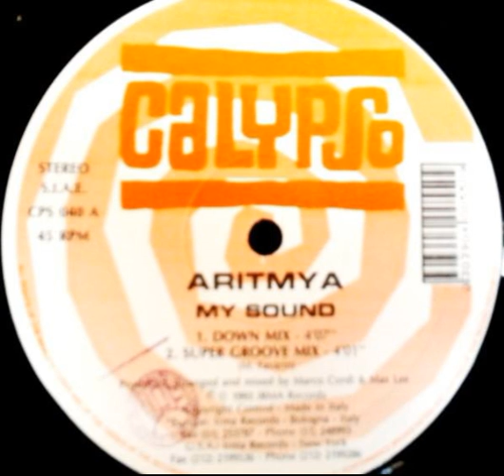Aritmya - My Sound (Down Mix)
1993
CALYPSO RECORDS